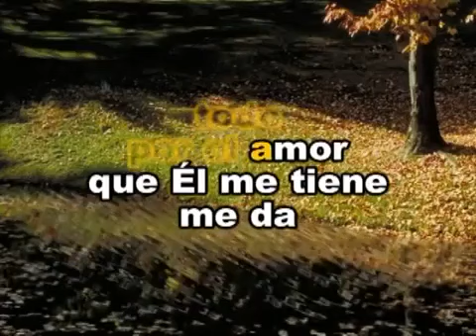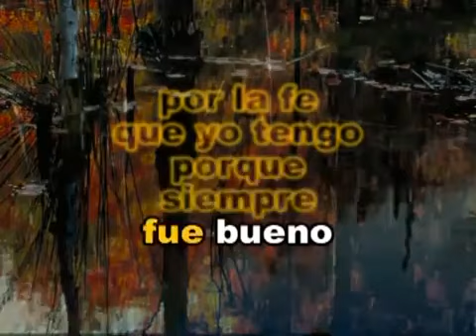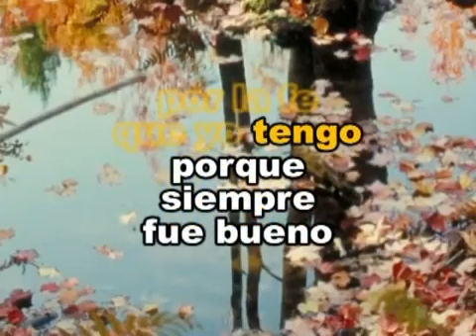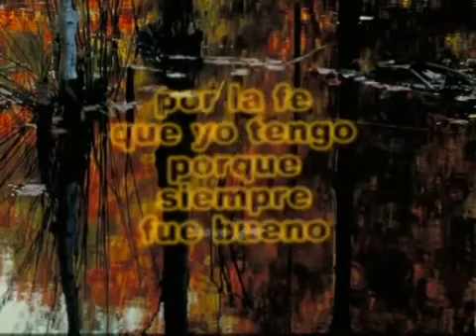JESÚS ES MI PASTOR karaoke.